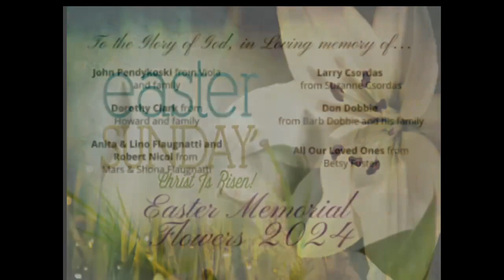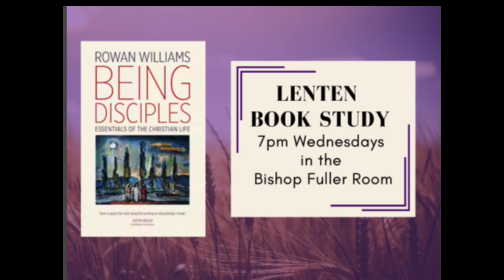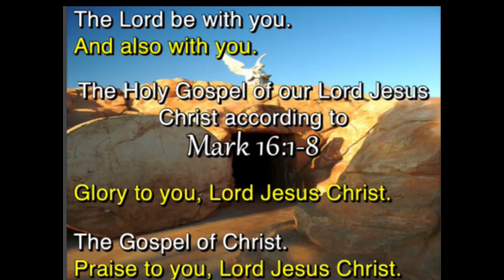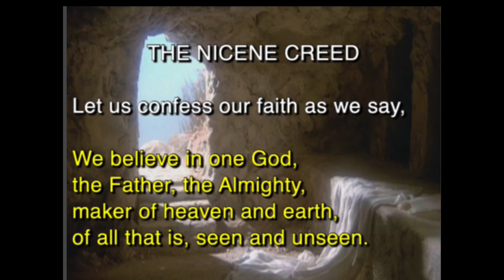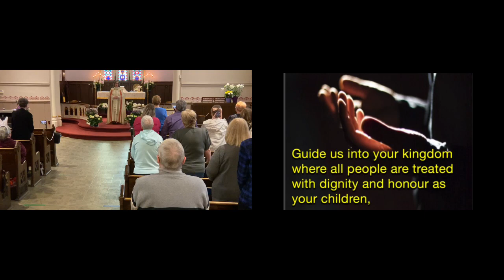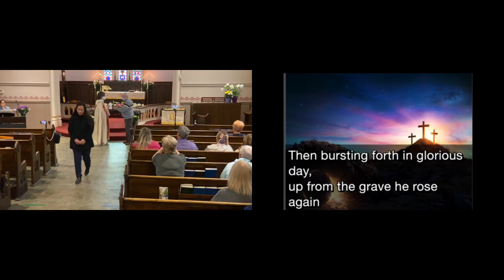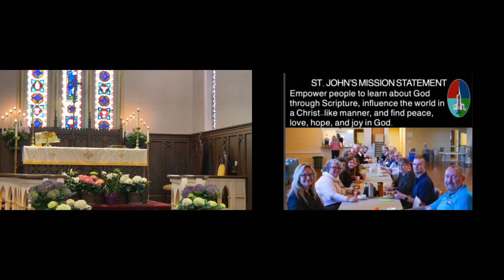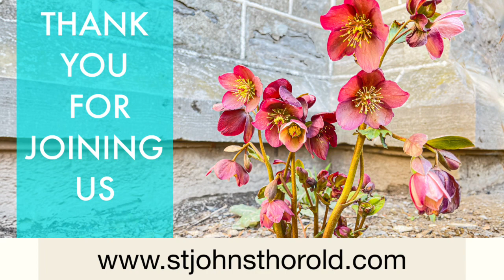Easter Sunday - Mar 31, 2024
Alleluia! Christ is risen. The Lord is risen indeed. Alleluia! Our traditional Easter greeting will ring out with the sound of the bells greeting our parishioners and neighbours this morning! Please find the full text of the service
Your giving makes possible the everyday work of St. John’s Thorold. If you feel prepared to give today, options for donations are described on our